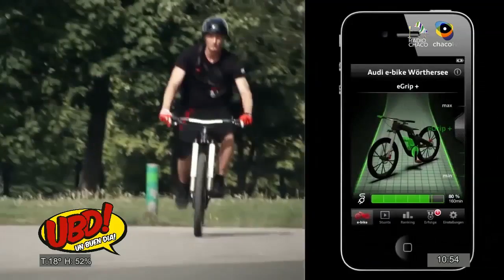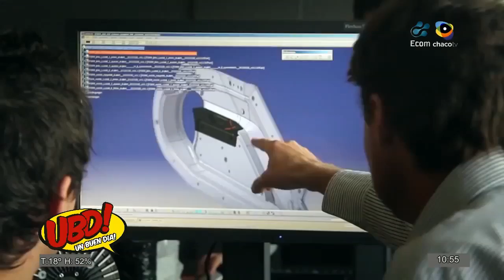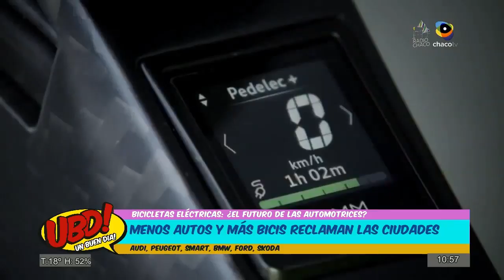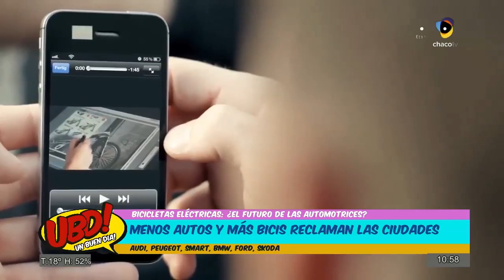1909 bicis electricas